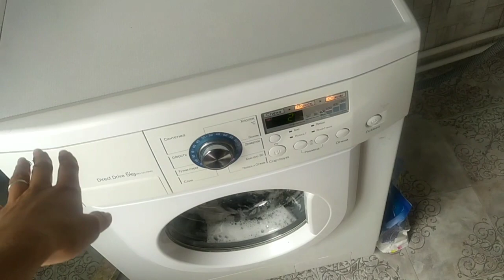ДЕРЕВЕНСКАЯ жизнь🔥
Добро пожаловать ко мне на канал.Меня зовут Ирина.
На развитие канала если есть желание и возможность
 В конце 2021 г я купила домик деревне и переехала жить, не имея никакого опыта жизни в деревне. Показываю свою простую  деревенскую жизнь, свои радости и горести😊
Если вам интересна жизнь в деревне, переезд из города в деревню,
Вам не сложно, а каналу полезно.

ВСЁ САМОЕ ИНТЕРЕСНОЕ ВПЕРЕДИ